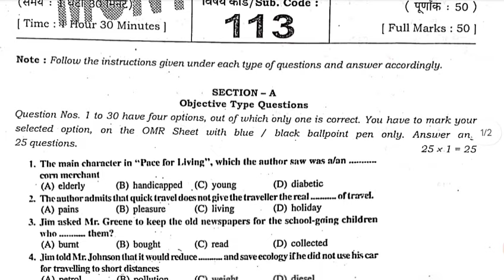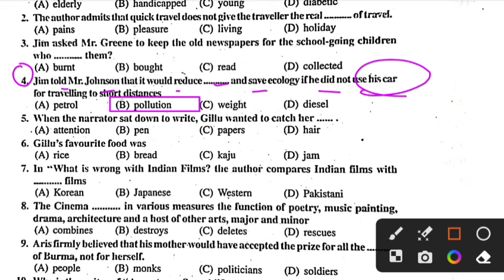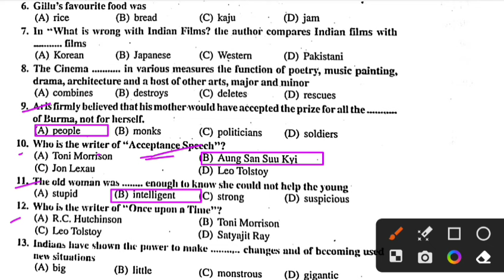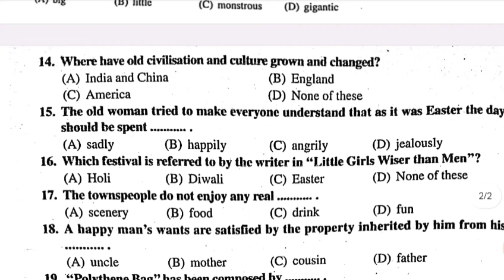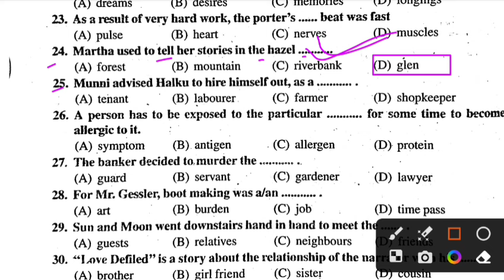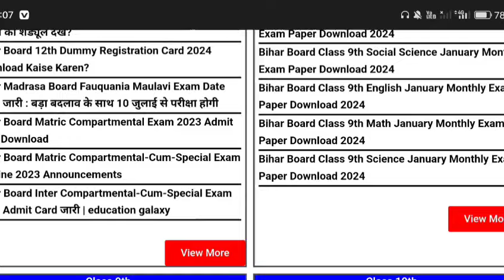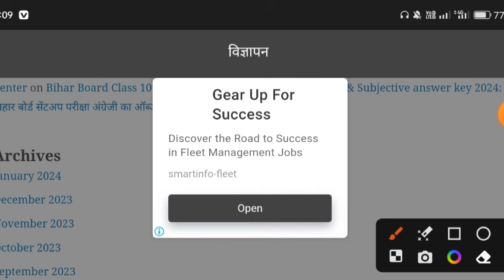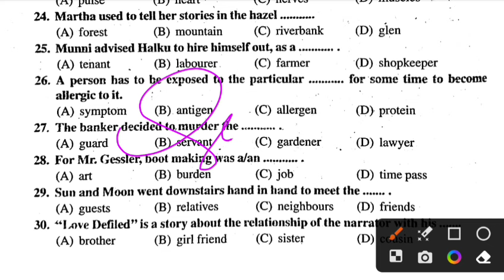24 January Class 9th Monthly exam English Subjective 2024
24 January Class 9th Monthly exam English Subjective 2024 | 9th English January Monthly exam 2024

Whatspp Group -

Class 9th English ka Original Out Paper 2021
Bihar Board Class 9th English Original Question Paper Half Yearly exam 2024 | Bseb Bihar Board matric 2025
Class 9th January Monthly exam 2024 English Viral paper || Class 9th English answer key 2024
Class 9th English January monthly exam 2024
9th class english original question paper half yearly exam 2024
Class 9th english Question Paper Download Half Yearly Exam 2024
Class 9th monthly exam english subjective question bseb class 9th english subjective question bihar board 9th exam 2024 english subjective 9th original question paper
class 9th english question bseb class 9th english Masik Priksha subjective bihar board paper solution
bseb 9th english half yearly exam question paper 2024
Bihar board class 9th english half yearly exam question paper with answer
9th english half yearly exam question paper with answer
9th english monthly exam January 2024 Class 9th english half yearly exam 2024 question paper with answer

9th class english subjective question
class 9 english bihar board exam 2024
bihar board english question paper 2024 subjective